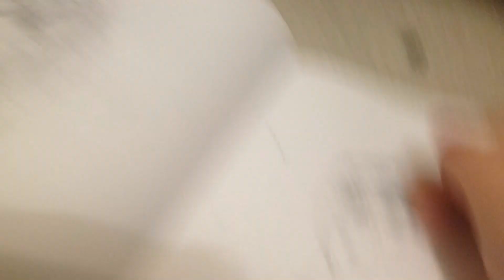Peggy Schuyler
Here's a meme for all y'all Hamilton fans: Peggy=Margarita=Maria